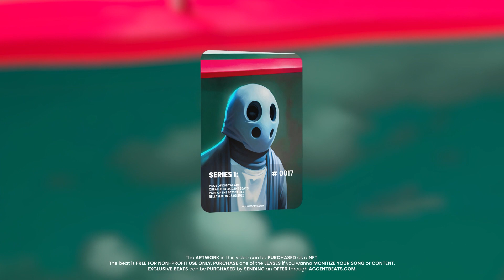Est Gee x Drake Type Beat - "Blow up" Freestyle type beat